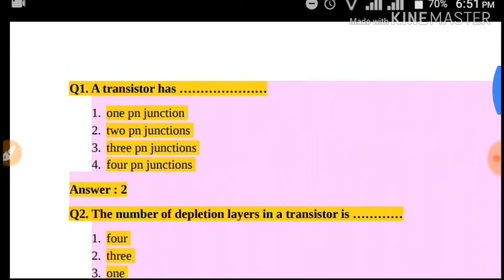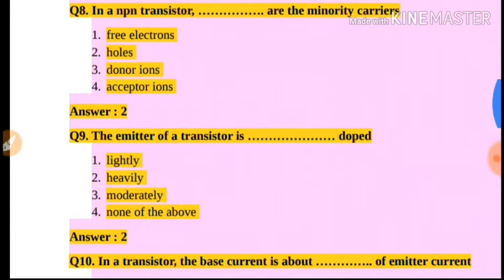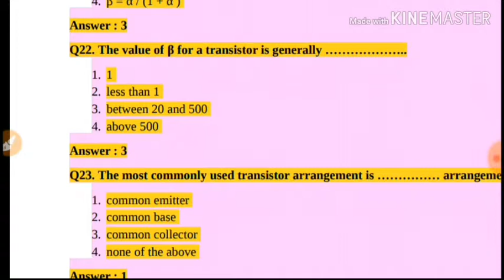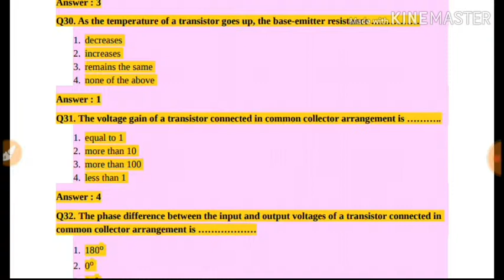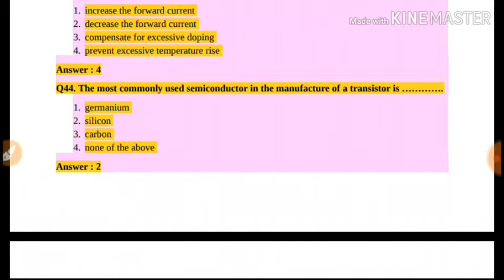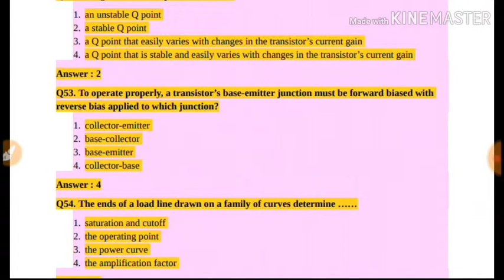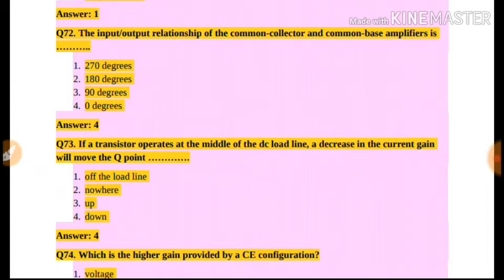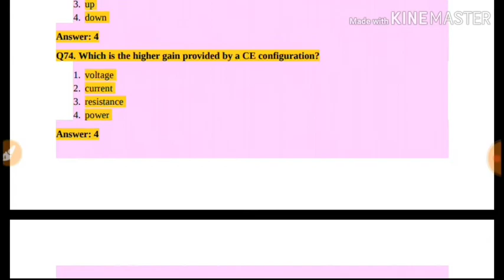Transistor Important MCQ for all JE exam.... Subscribe....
Transistor important questions.
Basic Electronic important mcq.
Transistor  mcq.